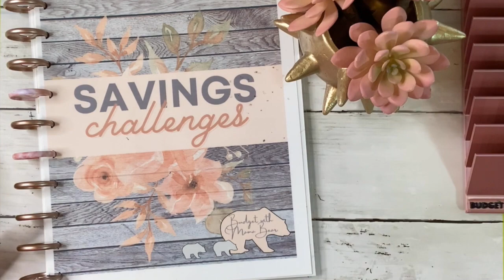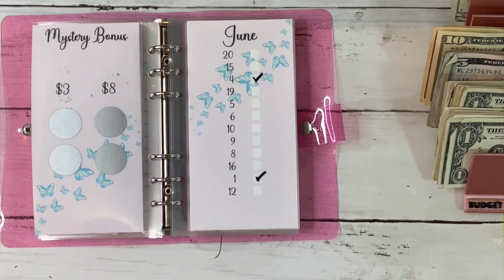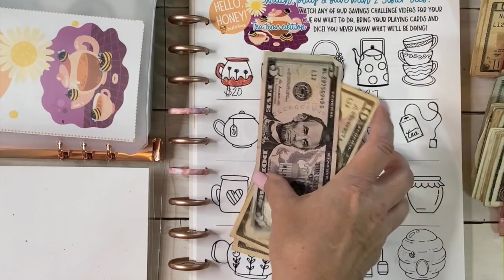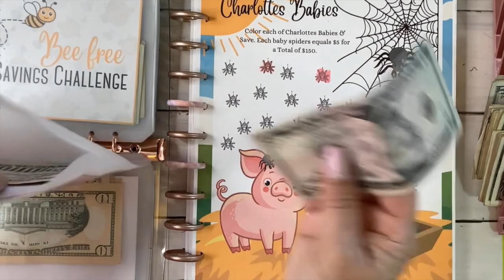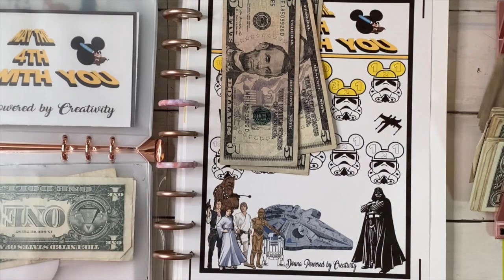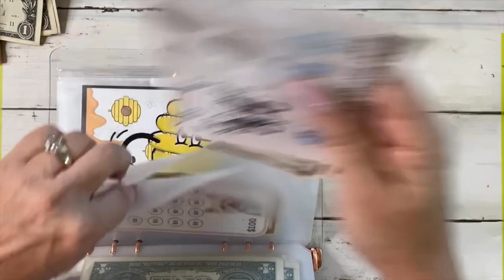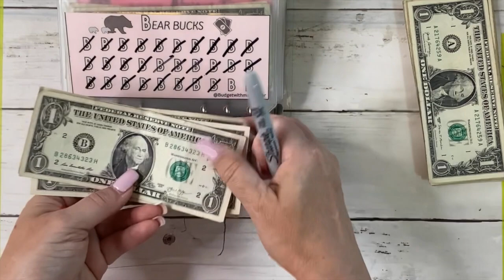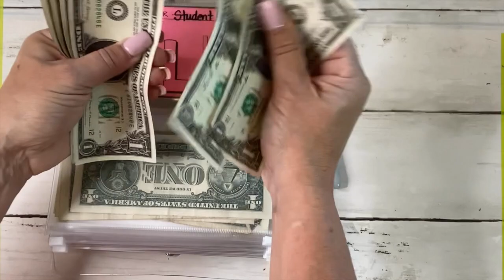Savings Challenge Sunday | Saving $300+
SAVINGS CHALLENGE SUNDAY!

THANK YOU FOR FOLLOWING ALONG IN MY JOURNEY TO FINANCIAL FREEDOM.
💕I love to receive Happy Mail🐻: 📂💌📫
Budget with Mama Bear
Star, ID 83669

(MY CODE IS 13EN9F)
CHANNELS MENTIONED:
💕Making Money Moves: @MakingMoneyMoves
💕Denise Walker: @denisewalker4620
💕Pink Cash Budgeting: @PinkCashBudgeting
💕Donna Powered by Creativity: @DonnaPoweredbyCreativity
💕2 Sister Bees: @2sisterbeesstudio @2SisterBees
💕Hands & Bands: @HandsBands
💕Janell Rae Budgets: @JanellRaeBudgets
💕Reinventing Rene: @reinventingrene
💕Save with Sydneybear:@SavewithSydneybear

Pink Cash Tray: